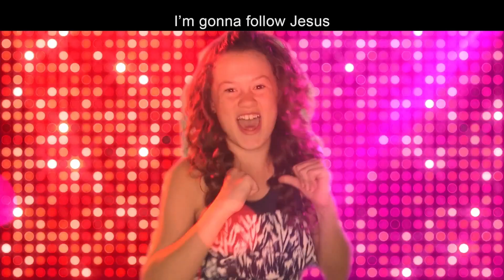Children Good Friday Service 2022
Children are invited to worship together today. Let's remember God's love for us. Christ died for our sins on the cross and came back to life three days later. We can choose to follow Jesus who is our saviour.